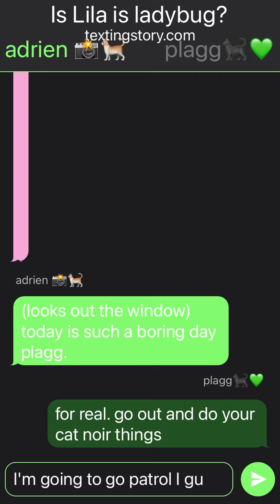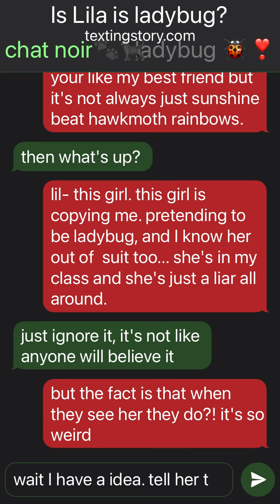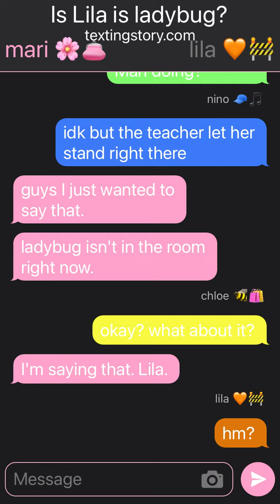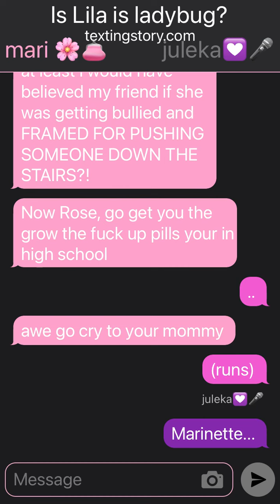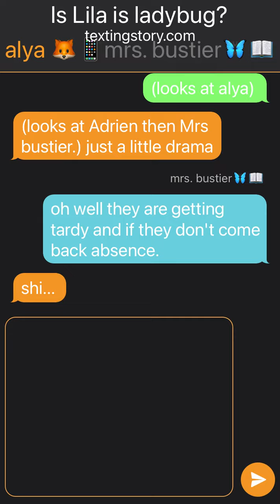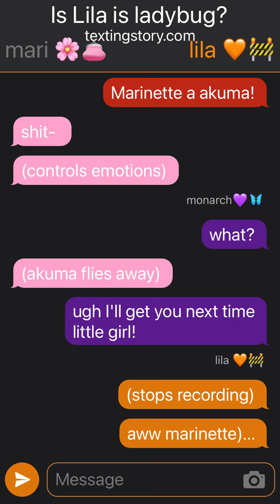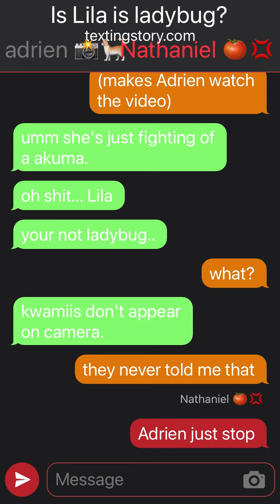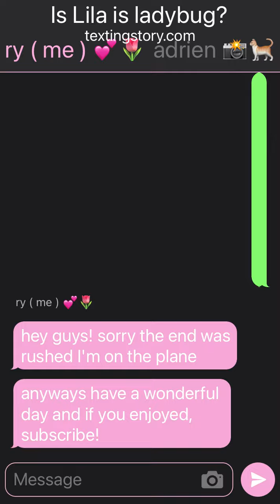Is Lila Ladybug? 🐞 || ONESHOT || Miraculous Texting Stories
NEW VIDEO ⭐️
 - These videos take a lot of time so it would me a lot to me. 🐾

 - Comment them, i read every single comment. 😋

BTW...
 - I barely do bonus parts, so please don't comment asking for a bonus! 💔
 - ( if you do, I'll ignore it or say I'm not going to be able to. )
 - unless if your lucky I'll say yes!